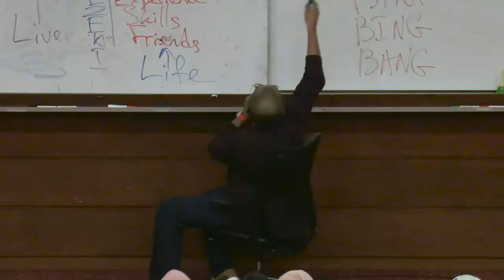Learning Points In The Take Charge! Program